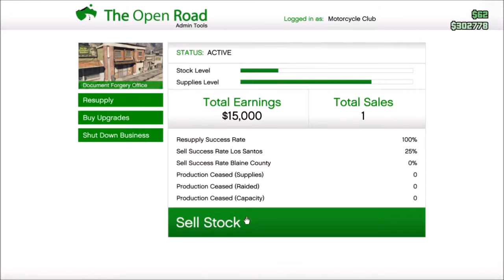GTA Online: Bikers | Document Forgery Office | Sell Product [PS4]